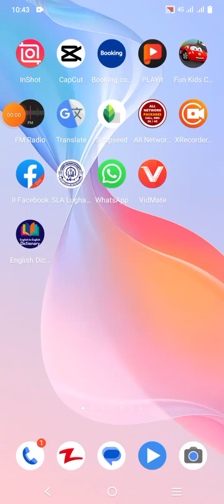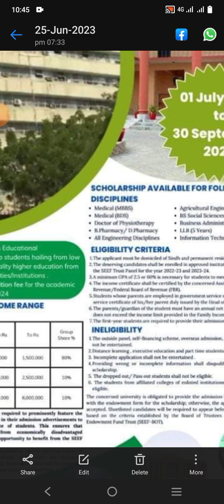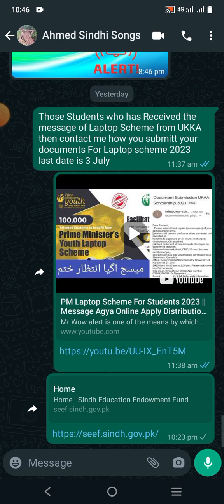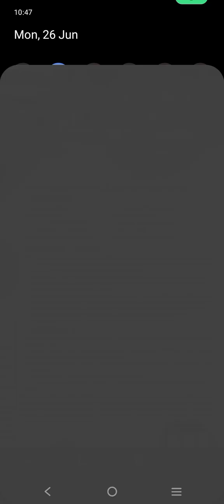Sindh Endowment Fund Scholarship 2023 How to Apply Online Form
Sindh Education Endowment Fund SEEF Scholarship 2023 - Eduvision Scholarships. SEEF scholarship is available for students enrolled in Business Administration, IT, Engineering, MBBS, BDS, Pharmacy, Agriculture, Law, and Social Sciences programs. The last date to apply for SEEF is : 30 September 2023